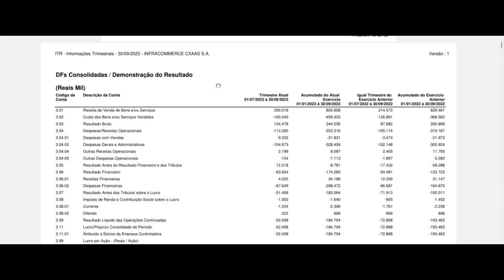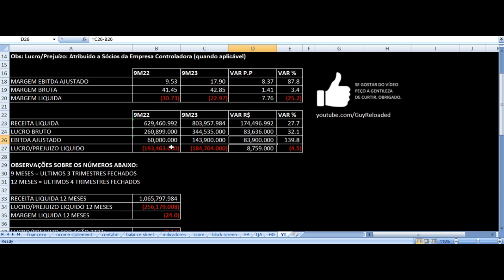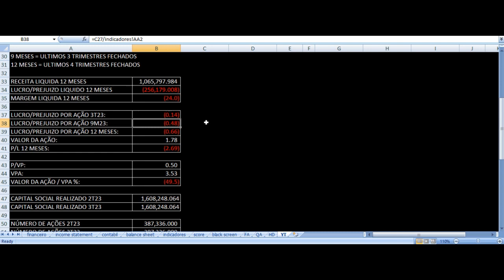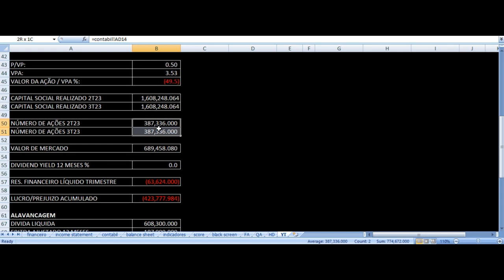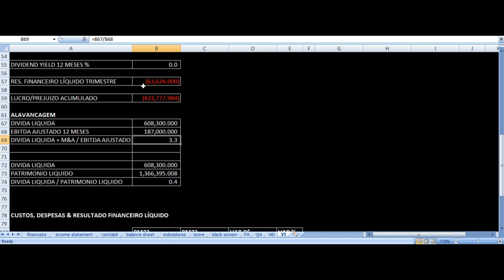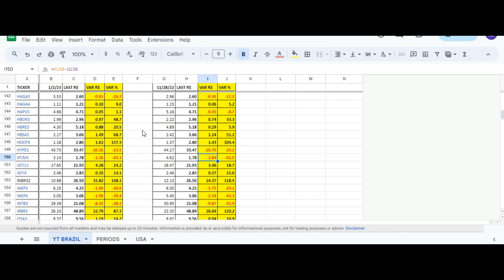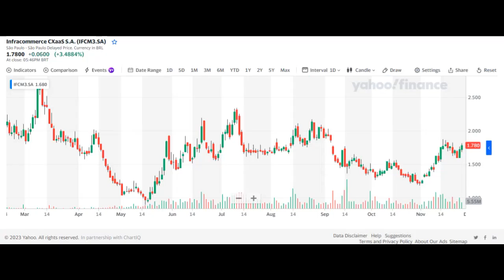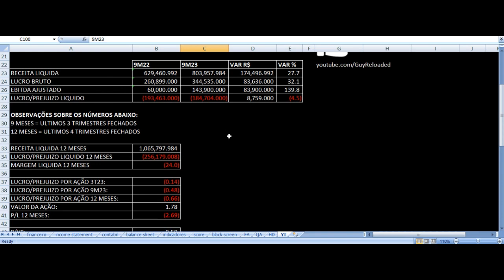Infracommerce Resultados 3T23 - IFCM3 Terceiro Trimestre 2023 Análise Fundamentalista Ações